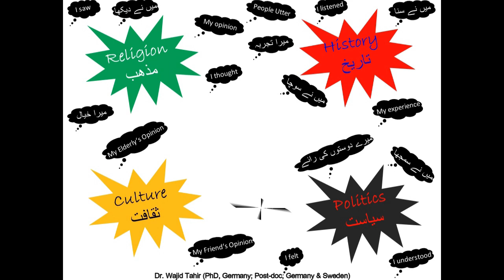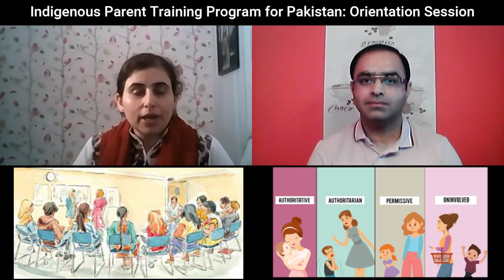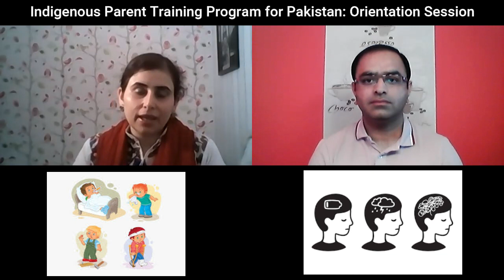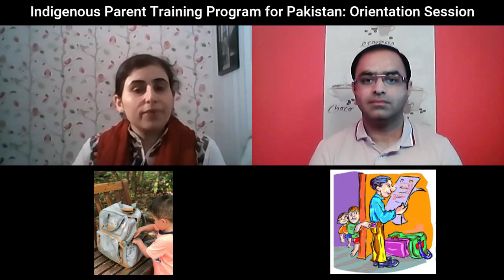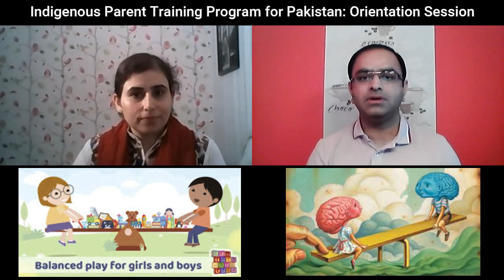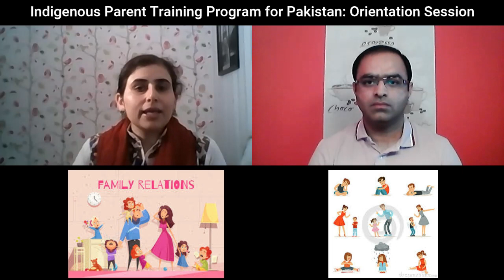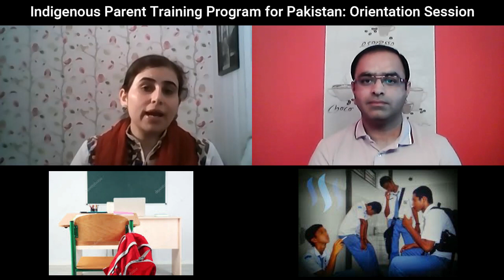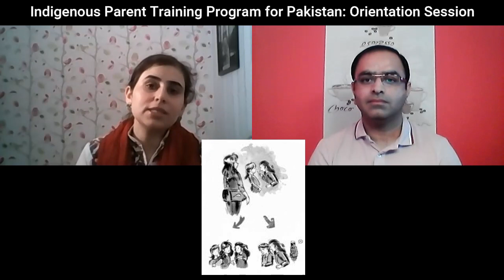Indigenous Parent Training Program for Pakistan: Orientation Session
Today's Research Talk is a continuation of the one of our previous episodes, which has informed us about a nascent Parent Training Program, especially tailored to cultural needs of Pakistan. The talk underlines main causes of psychological health issues as well as parents and offers viable solutions through improving positive parenting styles (authoritative) of parents in Pakistan.